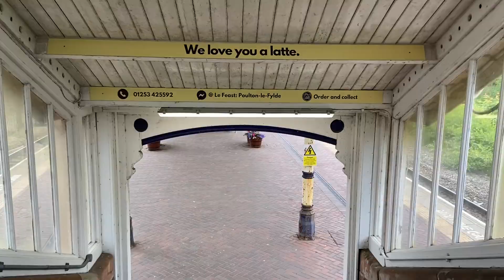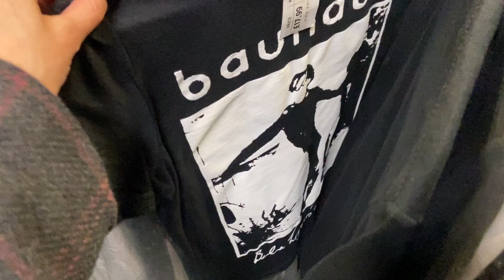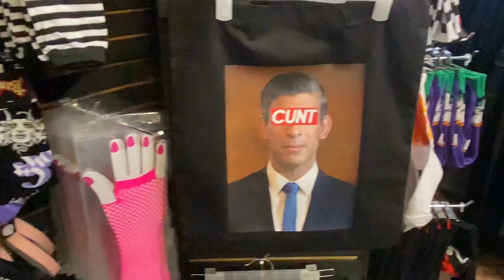Manchester vlog : Afflecks market, art gallery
Sorry about the really small length of this vlog, i hope you enjoyed it anyway !

| 𝙢𝙪𝙨𝙞𝙘 |